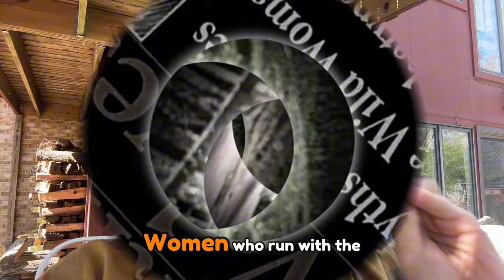Real love will bring up all your fears …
Looking for an inspired men’s group?￼

Join my “ELEVATE YOUR RELATIONSHIP” men’s group for men who want to elevate their intimate relationship game.

Watch this free training video ￼that gives you the roadmap we use to help ￼men thrive in love